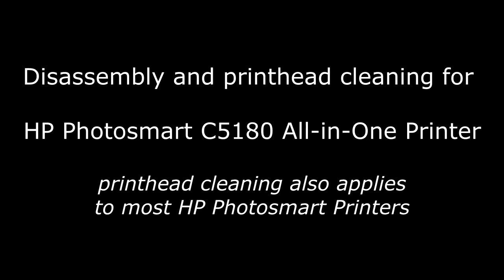HP Photosmart C5180 - Disassembly & Head Cleaning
Disassembly and printhead cleaning for HP Photosmart C5180 All-in-One Printer

printhead cleaning also applies to many HP Photosmart Printers:

Photosmart C5280
Photosmart C5380
Photosmart C6180
Photosmart C6280
Photosmart C7180
Photosmart C7280
Photosmart C7288
Photosmart C8180